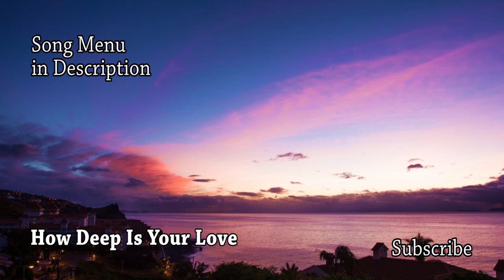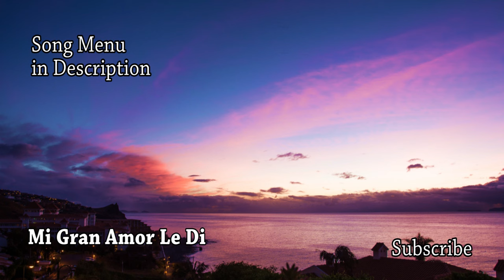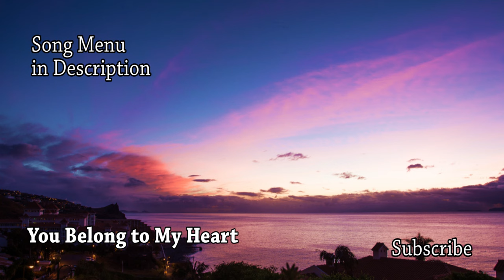Romantic Rumba Music - Cuando Pienso En Ti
*Song Menu Below* Beautiful and romantic rumba songs and dance music with a wonderful beat, great for beginners and dancers of all levels. Most of the songs are suitable for wedding first dance as well. The English version of Cuando Pienos En Ti is You're My Everything, beautiful for wedding first dance.

0:00  Cuando Pienso En Ti
3:01   How Deep is Your Love
6:17   Mi Gran Amor Le Di
9:36   You Belong to My Heart
12:17 La Hiedra